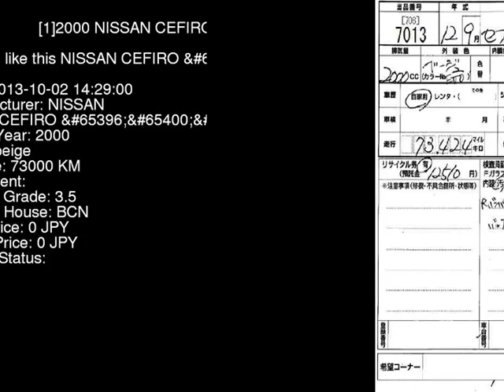2000 NISSAN CEFIRO A33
the Authority on JDMs since 2007!  . Details on this car from auction in Japan